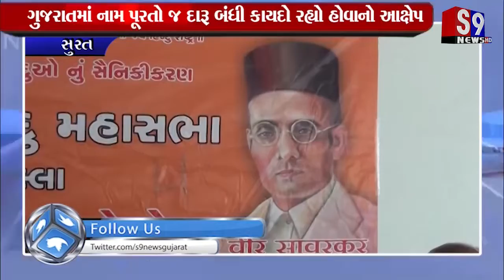Surat : ગુજરાતમાંથી દારૂ બંધી દૂર કરવાનો ફરી એક વાર શૂર સુરતથી ઉઠ્યા